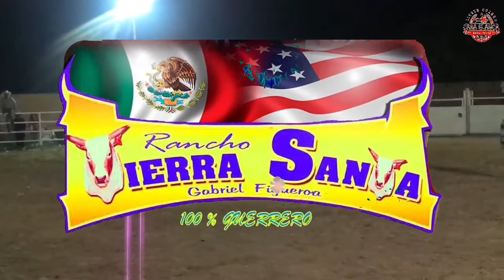Torneo Rey De Reyes 2020 En Lienzo Charro Casa Blanca De Krum Tx 10-3-2020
Torneo Rey de Reyes de reparo 2020 en lienzo charro Casa Blanca de krum tx 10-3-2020